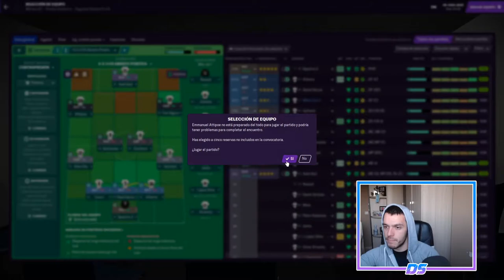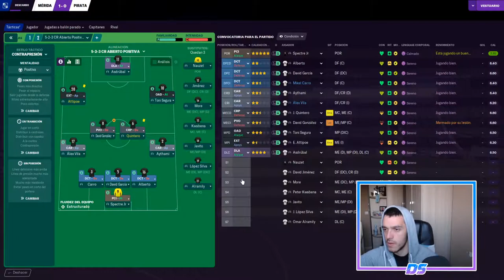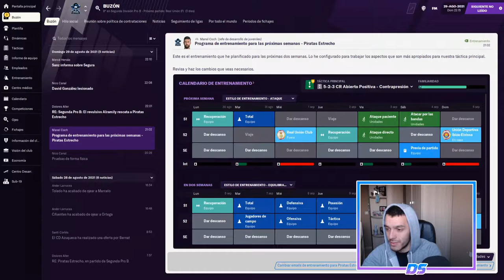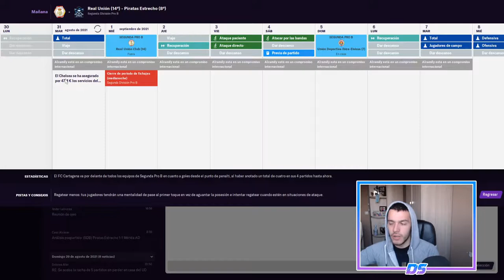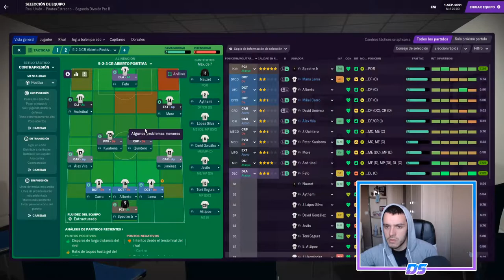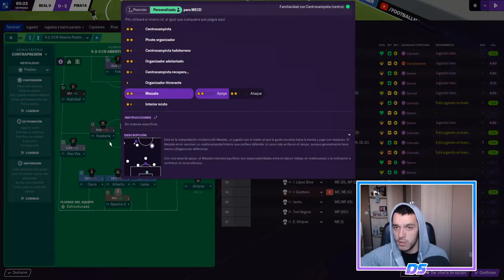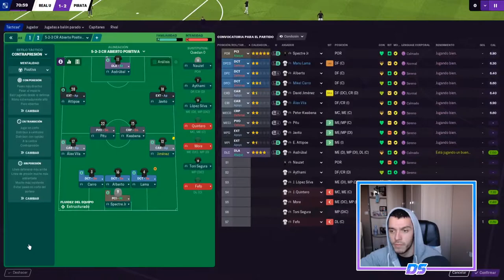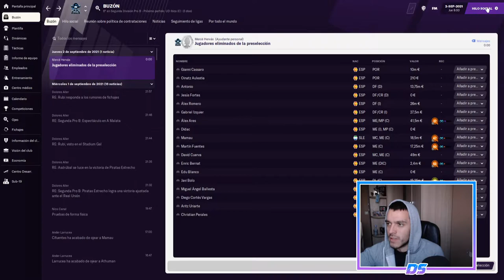FOOTBALL MANAGER 2021 | PIRATAS DEL ESTRECHO | HASTA EL FINAL... #32